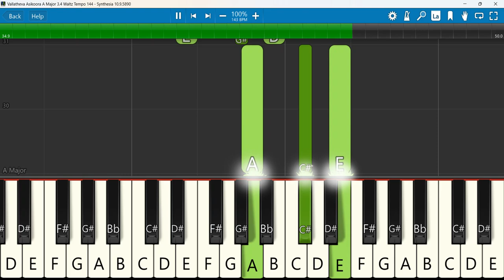Vallatheva Asikoora Keyboard Notes A Major 3 4 Waltz Tempo 144 | Vino & Christy Watson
Vallatheva Asikoora | Vino & Christy Watson
 Keyboard Notes